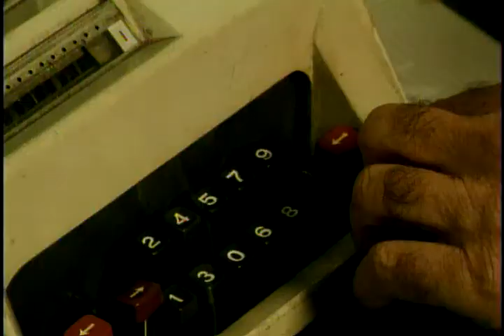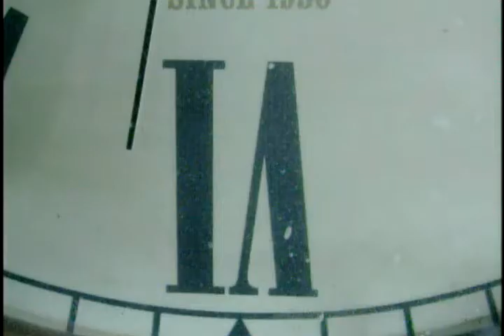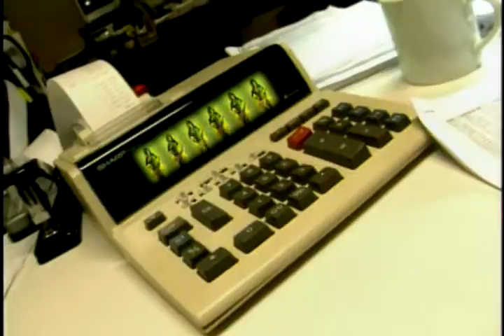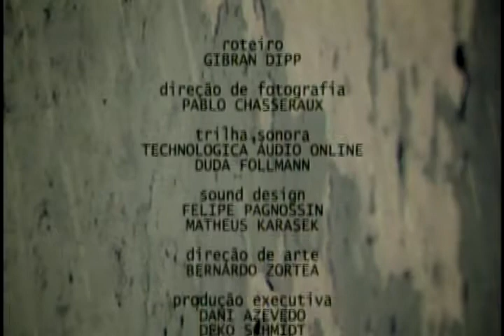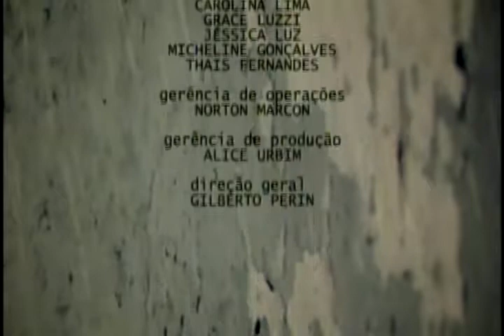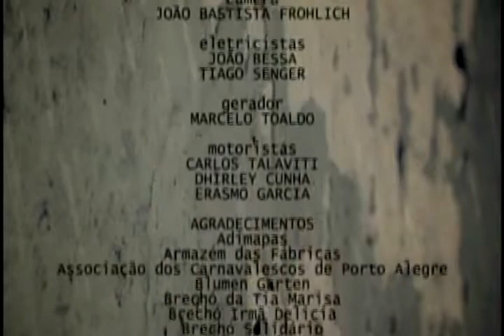Mistérios de Porto Alegre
RBS/TV